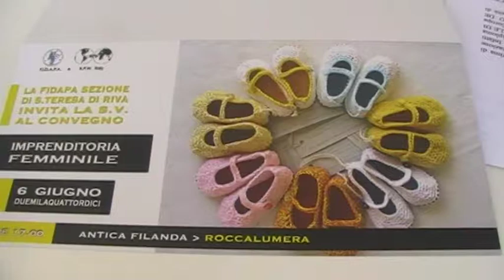FIDAPA Sicilia presenta il Convegno «Imprenditoria Femminile» a cura dell'Arch. Angela Muscolino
Fidapa Sicilia, sez. S. Teresa di Riva, organizza il meeting «Imprenditoria Femminile» all'Antica Filanda di Roccalumera, venerdì 6 giugno 2014 alle ore 17.00.
Si esporranno le normative vigenti, si conosceranno gli strumenti a supporto di un reale sviluppo turistico e si esamineranno le opportunità di finanziamento a livello europeo, nazionale e regionale per fare impresa al femminile.